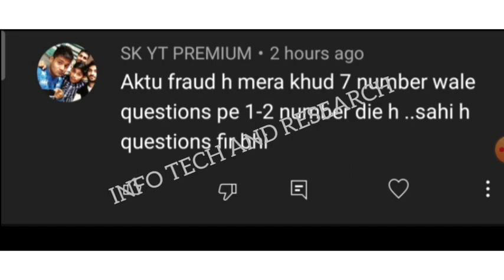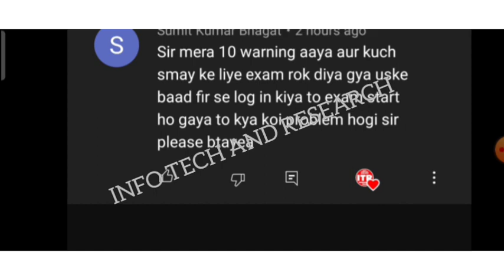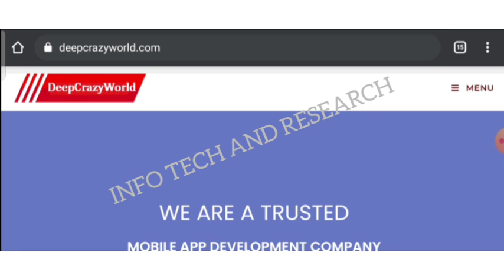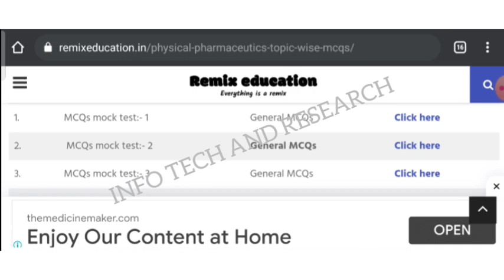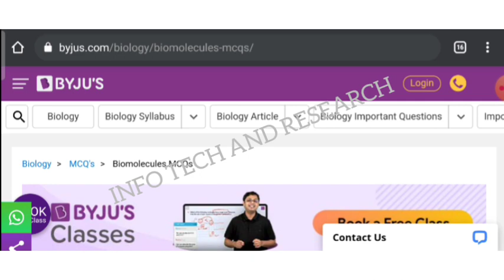aktu online exam | How To Prepare Aktu MCQ | How To Get Good Marks aktu | aktu exam cheating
aktu promotion News | aktu stage 2 | BTEUP promotion News | aktu online exam | aktu copy Cross Check Process समझो | aktu challenge evaluation stage 2 👇
Hi,
aktu online exam | How To Prepare Aktu MCQ | How To Get Good Marks aktu | aktu exam cheating | aktu mcq Top website | UFM लगा है या नहीं कैसे जाने 👇
aktu scanned copy | aktu stage 1 | aktu online exam | aktu challenge evaluation | aktu today | aktu stage 1 copy checking Process 👇👇👇
My Video Content Today is 👇👇👇
aktu online exam | HowToPrepareAktuMCQ | HowToGetGoodMarksAktu exam | aktuExamCheating | aktu
Info Tech and Research (ITR):
AKTU Exam की तैयारी कैसे करें | How To Prepration Aktu MCQ Exams | ये 20 Questions आयेगा | AKTU MCQ Prepration | How To Get Good Marks AKTU Exam 👇👇👇

AKTU Exam तैयारी कैसे करे| How To Prepration Aktu MCQ Exam| AKTU MCQ Prepare| How To Good Marks AKTU Mcq Exams| Aktu Students यह 5 काम भूल कर भी मत करना 👇👇👇

FOR BUSINESS_PROMOTION/SUGGESION
Instgram :- @InfoTechAndResearch